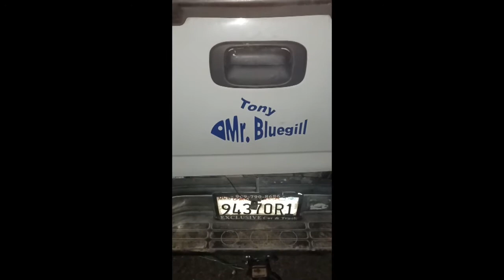2do aniversario postumo de Angel Mujica " El Niño Perdido "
Este vídeo se hiso para recordar a Mi gran amigo Angel Mujica de " Pescando con El Niño Perdido "